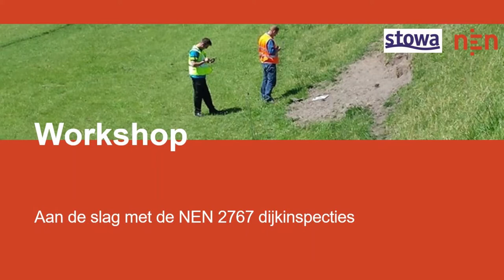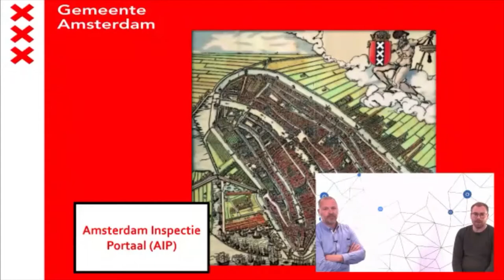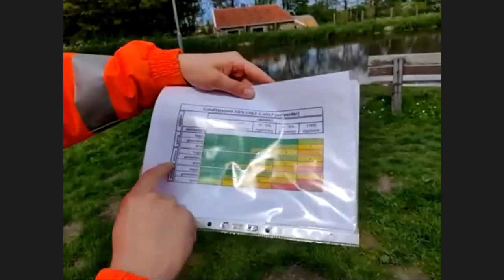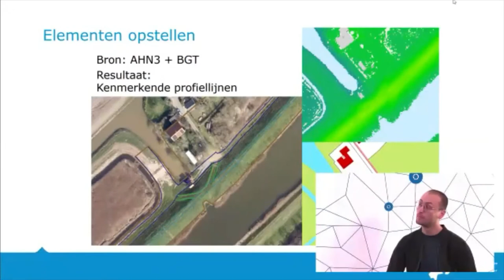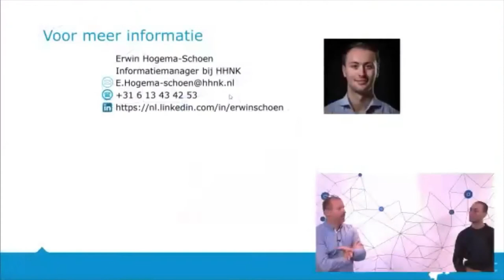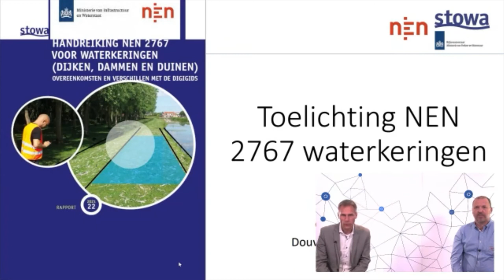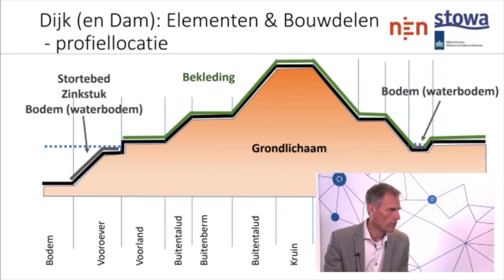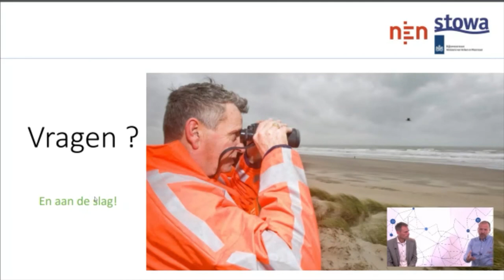Bijeenkomst | KIW 2021, webinar NEN norm 2767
Dit is de registratie van een webinar in het kader van de Kennisdag Inspectie Waterkeringen 2021 van STOWA. In deze workshop werd uitleg gegeven de NEN2767. In deze workshop gingen we ook de dijk op om in de praktijk de toepassing te laten zien.